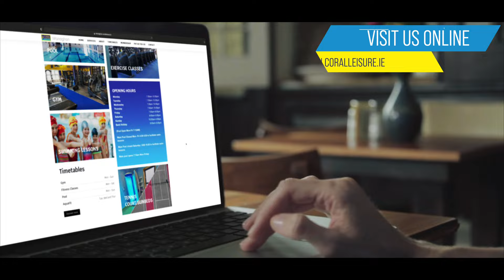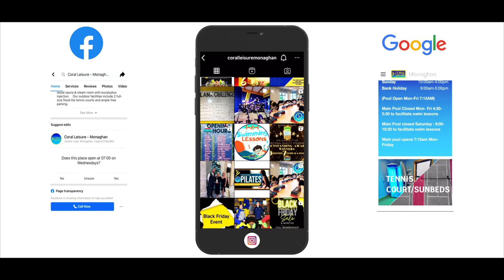Coral Leisure Monaghan|Gym in Monaghan| Exercise Classes in Monaghan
|Coral Leisure Monaghan|Exercise Classes in Monaghan| Gym Classes in Monaghan| Fat Loss Classes in Monaghan| Group Exercise Classes in Monaghan |Things to do in Monaghan